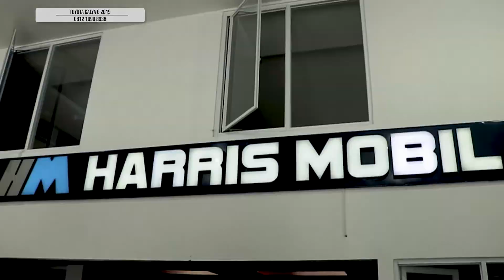TOYOTA CALYA G 2019 || CAK ILL LEBIH PILIH INI